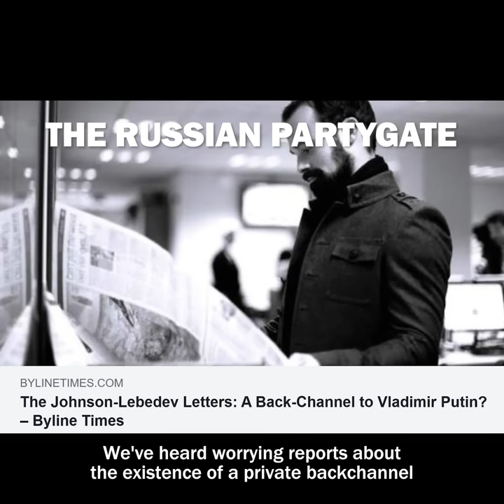JOHNSON'S RUSSIAN PARTYGATE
→ This is MUCH more serious than the Downing Street parties

𝗧𝗛𝗘 𝗥𝗨𝗦𝗦𝗜𝗔𝗡 𝗣𝗔𝗥𝗧𝗬𝗚𝗔𝗧𝗘 – 𝗦𝗵𝗮𝗿𝗲 𝟴-𝗺𝗶𝗻𝘂𝘁𝗲 𝘃𝗶𝗱𝗲𝗼

Everyone’s talking about partygate now that the former Prime Minister, Boris Johnson, has been found to have misled Parliament over Covid lockdown parties.

But much more serious is The Russian Partygate – the allegations that Boris Johnson put the country’s security into serious peril with his connections to Russia and the former KGB spy and billionaire Russian oligarch, Alexander Lebedev.

There are questions about this that Mr Johnson and the government still stubbornly refuse to answer.

Why, for example, did Mr Johnson, when he was Foreign Secretary in 2018, leave a top-level NATO meeting to immediately fly, alone and without his officials, to join a party with Mr Lebedev, and his Russian-born son Evgeny, at his luxurious villa in Italy?

The next day Mr Johnson was seen at San Francesco d’Assisi airport “looking like he had slept in his clothes” and reportedly barely able to walk.

In 2020, despite objections by the UK security services and the House of Lords Appointments Commission, Mr Johnson as Prime Minister appointed Evgeny Lebedev – owner of The Independent and the Evening Standard – to the House of Lords.

The government has resisted calls from Labour to publish the full documents related to the peerage.

The government’s decision not to order an investigation into Russia’s alleged interference in the Scottish independence referendum, the EU referendum, and the 2019 general election, has been taken to the European Court of Human Rights for a ruling.

The international court has ordered the government to respond to the legal claim brought by three MPs – Ben Bradshaw (Labour), Caroline Lucas (Green), and Alyn Smith (SNP).

Earlier this year, The European court sent the government a list of questions going to the heart of the allegations. The government was required to respond by 26 April. We still don’t know if they did.

The Court press office advised me that a judgement on the case is “currently still pending” and in the meantime, “The parties’ pleadings are not published.”

Commented Ben Bradshaw, “We argue that the government’s failure [to investigate Russian interference] was a breach of its duty to ensure free and fair elections in the United Kingdom, and as such constitutes a very serious breach of its obligations to the British people.”

▪ 𝗦𝗛𝗔𝗥𝗘 𝗧𝗛𝗜𝗦 𝗣𝗢𝗦𝗧 𝗢𝗻 𝗙𝗮𝗰𝗲𝗯𝗼𝗼𝗸: [follows]:

▪ © 𝗥𝗲𝗽𝗼𝗿𝘁 𝗮𝗻𝗱 𝘃𝗶𝗱𝗲𝗼 by @JonDanzig  Permission is given to share my posts in the normal way, but not to copy them.